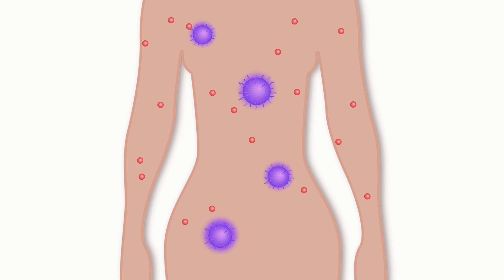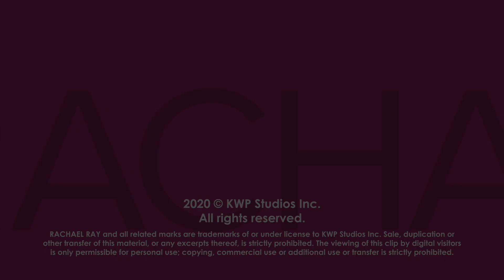Lymphatic Drainage Massages Explained | Family Physician Dr. Jen Caudle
Lymphatic drainage massages are popping up everywhere — but what are they, do they work + are they for everyone? Physician Dr. Jen Caudle answers.